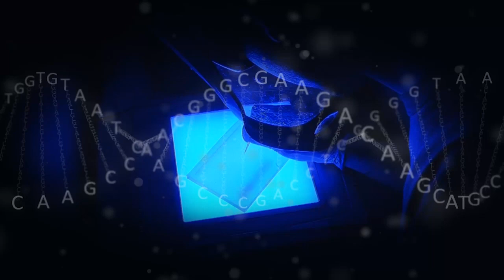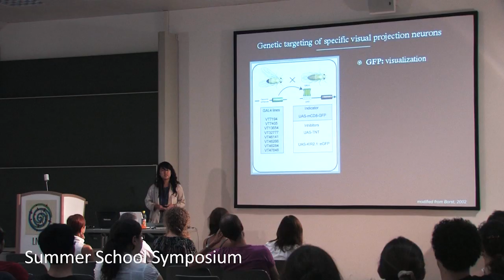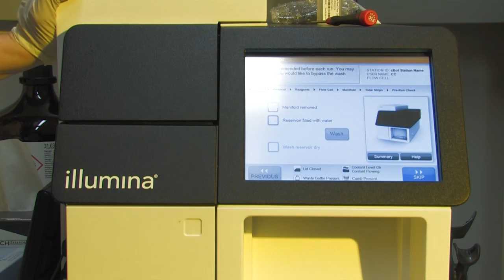Vienna BioCenter Summer School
Vienna BioCenter Summer School: A ten-week research program for undergraduates at one of Europe's leading research centers.